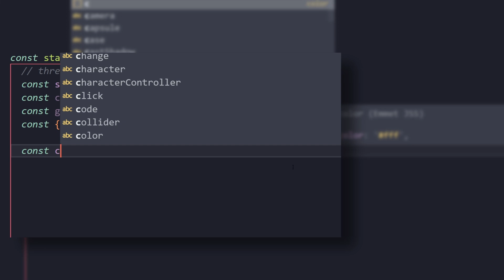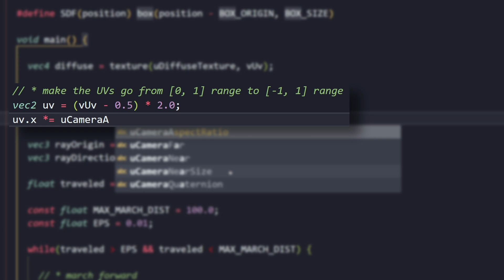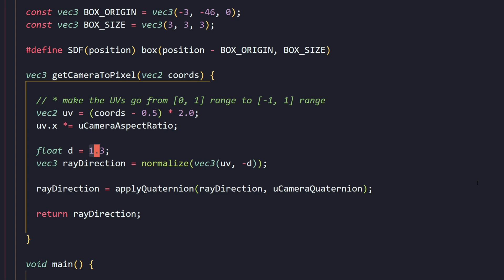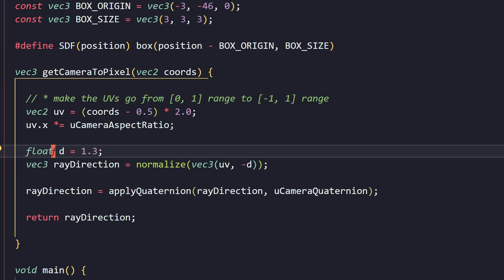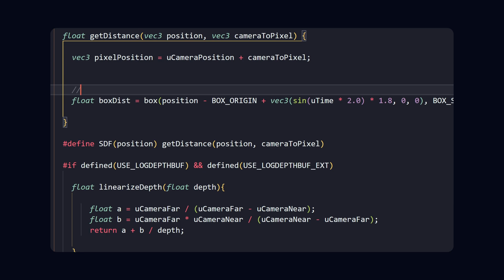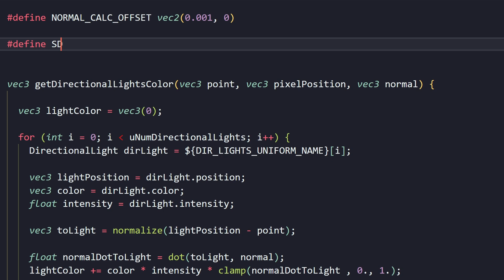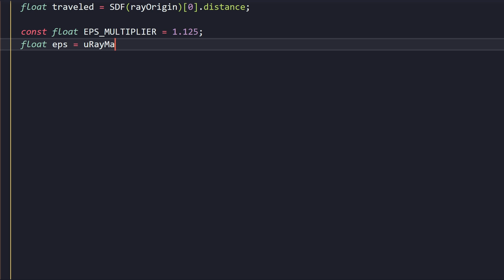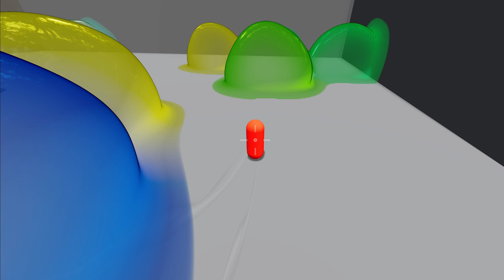I Made A Blob Shooting Game With Ray Marching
Today we're going to create a blob shooting game with raymarching / sphere tracing 🎃.
I'm going to share my learning journey with you with as much detail as possible.

Corrections:
At 07:10 : I said that we're calculating the world position of the intersection point.
But we're not. The cameraToPixel vector is relative to the camera.
So it's not the world position of the intersection point.

ETH Wallet:
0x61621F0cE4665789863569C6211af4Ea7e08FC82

Chapters:

00:00 Intro
00:38 Basic Setup
01:09 Sphere Tracing
03:38 Magical Number
04:20 Same Cubes Wrong Images
07:51 The Power Of Ray Marching
08:47 Lets Make It Look Good
10:38 Physics
11:00 Making It Fast
12:40 Final Result
13:03 Outro

Visionary 3D:

arya3d